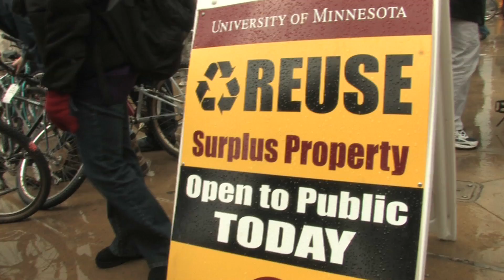This Week @Minnesota: Ag Awareness, Beautiful U and the Dalai Lama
In "This Week @Minnesota" for the week of April 18-22, Minnesota farm animals invade the U's East Bank for the second annual Ag Awareness Day, cyclists take over Northrop Plaza on "Beautiful U" Day and we preview the Dalai Lama's May 7-8 visit to campus.